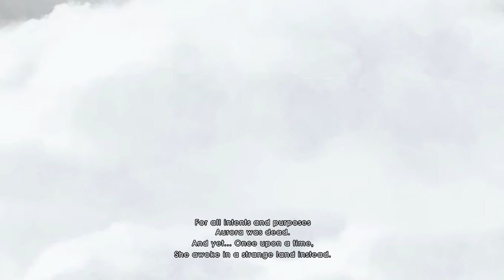Helgekos episode 1 (Child of Light): Du store min, alt er på rim.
Velkommen til første episode av Child of Light.
Vi slenger ut en episode hver fredag, lørdag og søndag i overskuelig fremtid. Dette blir stas!

Rettigheter til sangen:
Title: Guitar Miniature No. 1 in D major
Artist: Steven O’Brien
Genre: Pop
Mood: Happy